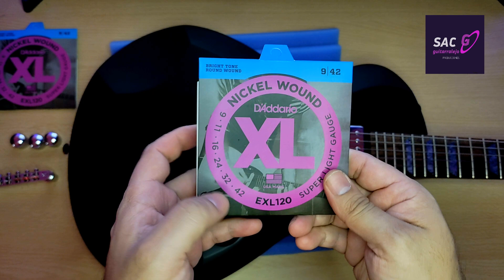Cómo Hacer el Mantenimiento y Cambio de puente de tu Guitarra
Hola este es un video donde le hago mantenimiento a mi guitarra Cort tipo Les Paul, cambio de puente, botones de volumen de tono para que se vea mas a mi gusto.